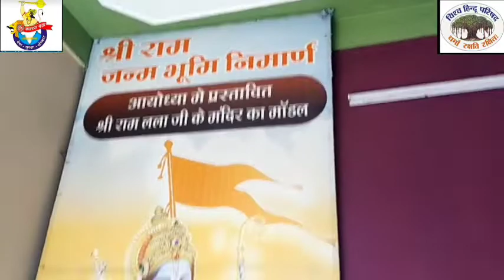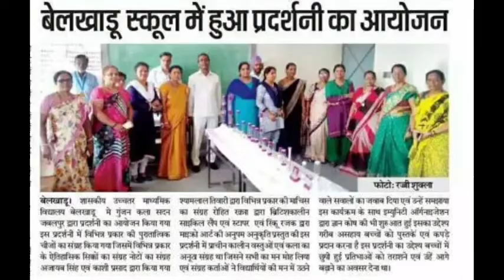विश्व हिंदु परिषद बजरंग दल जबलपुर राम मंदिर का माडल एवं पुलवामा शहीदों को भावपूर्ण श्रृध्दांजली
पेंसिल की नोक प्रति नाम पुलवामा शहीदों के नाम पेंसिल की नोक पर लिखे करन को भावपूर्ण श्रद्धांजलि दी
विश्व हिंदू परिषद बजरंग दल जबलपुर के पेंसिल कलाकार के दृरा